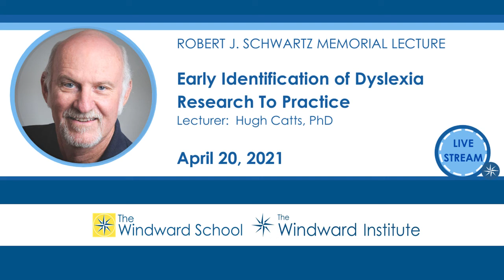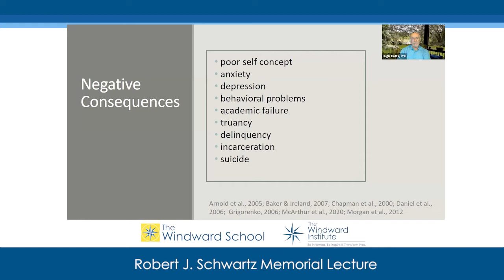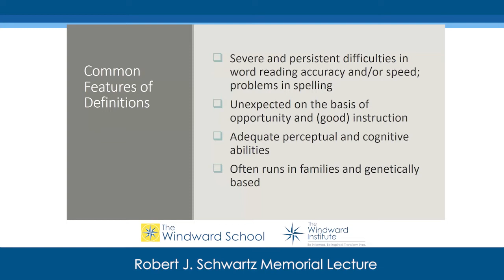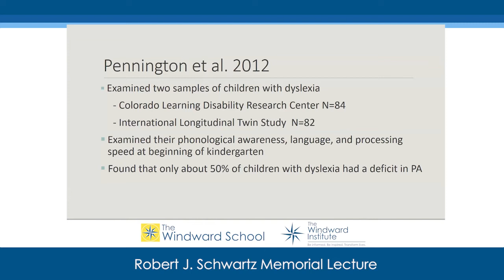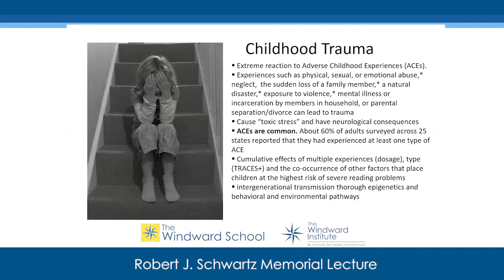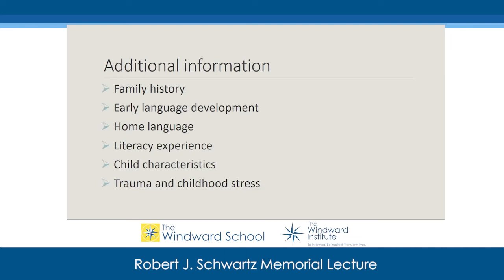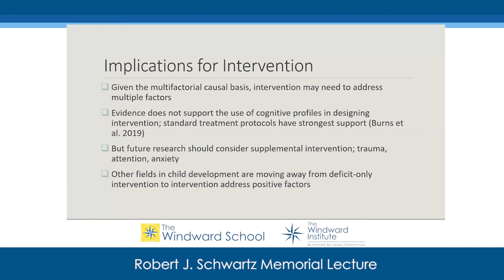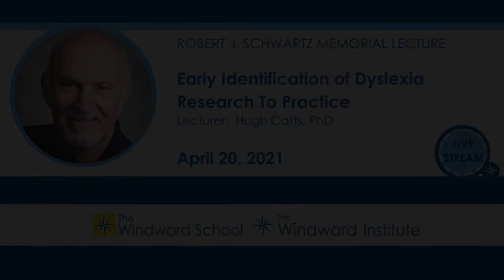Early Identification of Dyslexia (Research to Practice) with Dr. Hugh Catts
Dr. Hugh Catts presents the latest advances in research on dyslexia focusing on the early identification of reading and language disabilities, and early screening for the prevention of reading failure.

Researchers, educators and practitioners have the ultimate goal of helping children reach their full potential and lead a fulfilling life. Children with dyslexia not only struggle with phonological processing and decoding but may experience other downstream effects including reading comprehension problems, academic failure, as well as increased anxiety, reduced self-esteem, and lack of motivation. Hence, early identification and intervention are critical.

Who is Dr. Hugh Catts?
Hugh Catts Ph.D., The Windward School and Windward Institute’s 2021 Robert J. Schwartz Memorial lecturer, is Professor and Director of the School of Communication Science and Disorders at Florida State University. His research interests include the early identification and prevention of reading disabilities. He is a past board member of the International Dyslexia Association and past board member and president of the Society for the Scientific Study of Reading. He has received the Samuel T. Orton Award from the International Dyslexia Association and the Honors of the Association from the American Speech-Language-Hearing Association for his career contributions in each of these disciplines. His current research concerns the early identification of reading and language disabilities and the nature and treatment of reading comprehension problems.